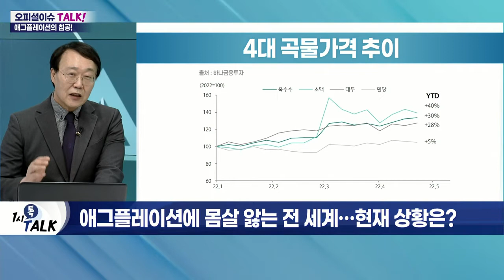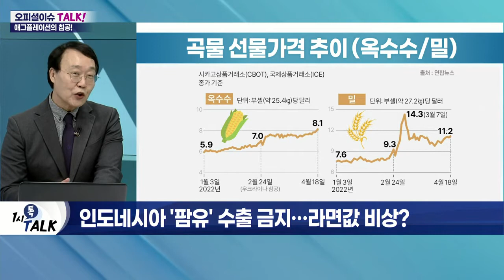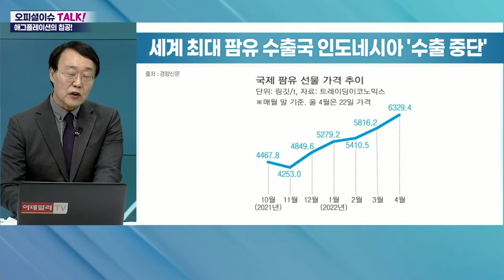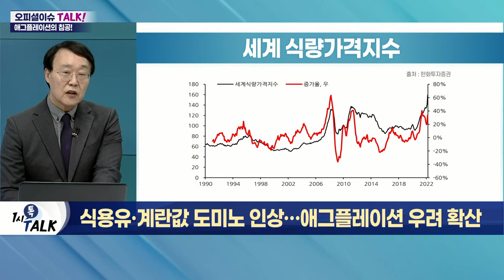식용유·계란값 도미노 인상… 애그플레이션 우려 확산_오피셜 이슈 TALK (20220426)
Q. 애그플레이션에 몸살 앓는 전 세계… 현재 상황은?
- '계란 한 판' 전국 평균 판매가 7천 원 돌파
- 농가 사료비 부담 따른 가격 상승
- 현재 계란 가격에 폭등한 곡물가 미반영
- 하반기 식품 물가 대폭 상승 전망

Q. 인도네시아 '팜유' 수출 금지… 라면 값 비상?
- 세계 최대 팜유 수출국 인도네시아 '수출 중단' 선언
- 인도네시아산 팜유, 국내 수입량 50% 이상 차지
- 우크라이나, 전쟁으로 해바라기씨유 생산 불가
- 대체 공급처인 말레이시아·필리핀 활용 관건

Q. '치킨 3만 원' 논쟁까지… 먹거리 물가 더 오르나?
- 가공식품 원료로 '팜유' 광범위 사용
- 라면·과자·빵·화장품·세제·바이오디젤 등
- 치킨 판매업체, 3만 원대 가격 인상 검토
- '사료 → 계란 → 각종 음식재료' 연쇄적 가격 상승
- 원가 부담 가중… 소비자물가 인상 전가 가능

Q. '식량 위기' 현실화 공포… 향후 전망은?
- 글로벌 자국 소비 우선 조치 확대 예상
- 곡물의 경우 빈번한 수출제한 조치 예상
- 국제 곡물가 급등… 곡물자급률 낮은 韓 직격타
- 러-우크라 전쟁 끝나도 인플레이션 지속 전망